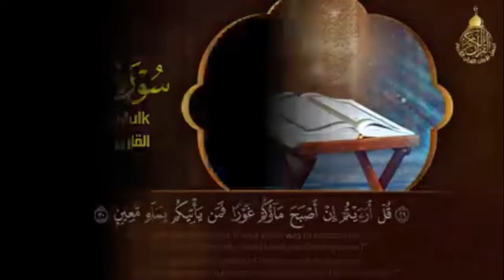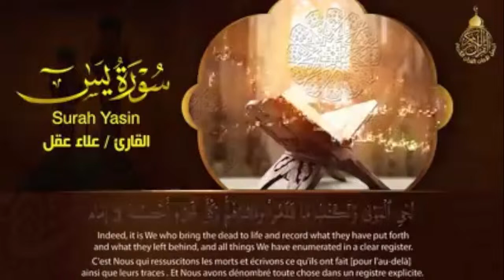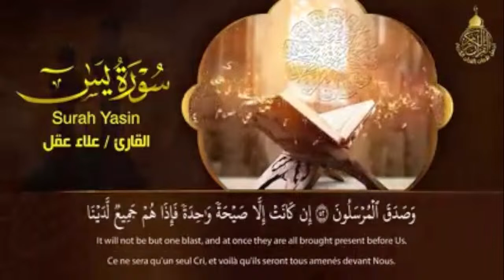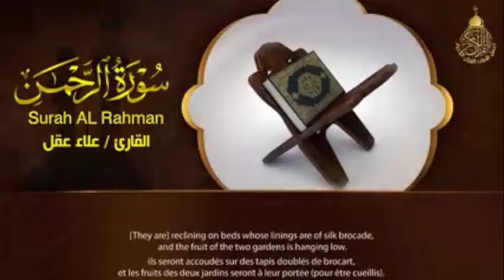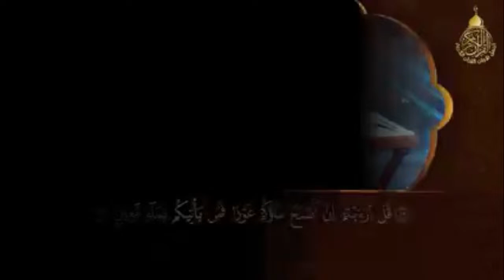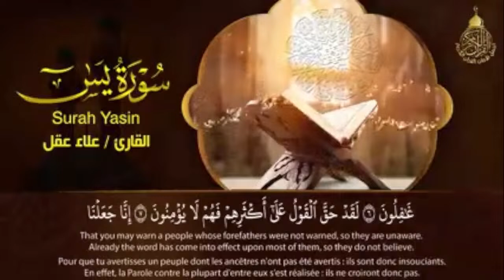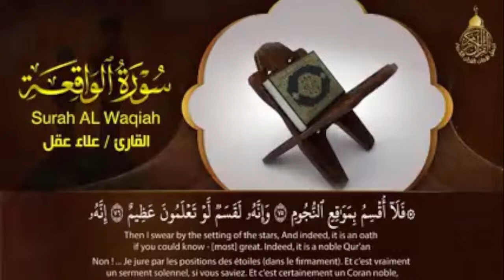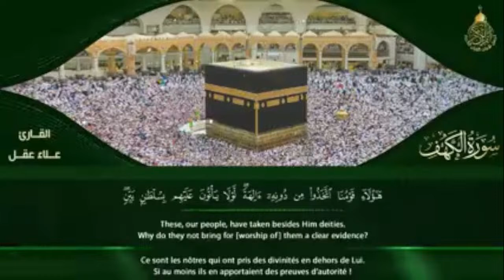🔴🔴Surah Yaseen | Waqia | Rehman | Mulk | Kahf Live Quran | Live Tilawat | Live Now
🔴🔴Surah Yaseen | Surah Waqia | Surah Rehman | Mulk | Surah Kahf Live Quran | Live Tilawat | Live Now#surehrahman
surah rahman mishray rashid
surah rahman islam subhi
surah rahman best recitation
surah rahman in female voice best
surah rahman qari abdul basit
Introduction:
Welcome to "Islamic Dot TV," an immersive and enlightening Islamic YouTube channel dedicated to exploring the rich tapestry of Islamic wisdom, culture, history, and spirituality. Our channel is a sanctuary for those seeking knowledge, inspiration, and a deeper understanding of Islam's profound teachings. Through meticulously crafted content, we invite you to embark on a transformative journey that transcends boundaries and fosters a greater connection to your faith.

Unity in Diversity:
Islam encompasses a diverse range of traditions, cultures, and interpretations. Our channel embraces this diversity by featuring guest speakers, scholars, and individuals from various backgrounds, promoting an inclusive understanding of Islam that resonates with people of all walks of life.

Empowerment and Inspiration:
Islamic Dot TV is not just a channel of knowledge; it's a wellspring of inspiration. Our content aims to empower viewers to navigate life's challenges with grace, compassion, and resilience, drawing strength from the teachings of Islam.

Conclusion:
In a world hungry for understanding and connection, "Islamic Dot TV" stands as a beacon of knowledge, compassion, and enlightenment. Join us on this immersive journey through the depths of Islamic wisdom – a journey that promises to expand minds, nurture hearts, and ignite the flame of faith in the hearts of viewers around the globe.